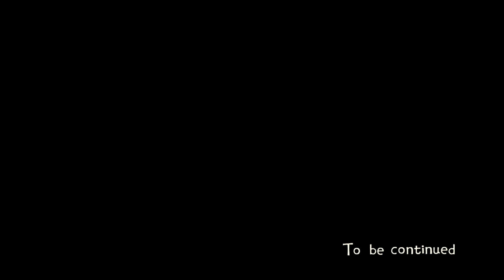Eastward - Nintendo Switch Gameplay - Episode 7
Next stop... Eastward!

Escape the tyrannical clutches of a subterranean society and join Eastward’s unlikely duo on an exciting adventure to the land above! Discover beautiful yet bizarre settlements and make new friends as you travel across the world by rail.

Combine John and Sam’s skills to solve dungeon puzzles, take down unusual enemies, and survive the deadly miasma. Can you uncover the truth behind Sam’s mystic powers and bring back harmony to Eastward’s ravaged lands?

• Discover the wonderfully weird world of Eastward. Jump aboard the cross-country railway which spans this decaying continent, stopping off to explore its bustling towns, curious campsites and shady forests.

• Fend off peculiar monsters and ferocious bosses with your weapon of choice - be it a gun, flamethrower or your trusty ol’ frying pan.

• Switch between controlling John and Sam to solve environmental puzzles and fight your way through formidable dungeons, separating to unlock hidden paths or sticking together as you traverse a perilous landscape.

• Get to know a quirky cast of characters with oodles of personality, as you immerse yourself in this heartwarming story-driven adventure, packed with fun and wacky humour.

• Create deliciously authentic Eastwardian cuisine using (mostly) fresh, organic ingredients from toxic forests, infested mines and abandoned malls. These delicacies will grant health bonuses, power boosts and secret boons.